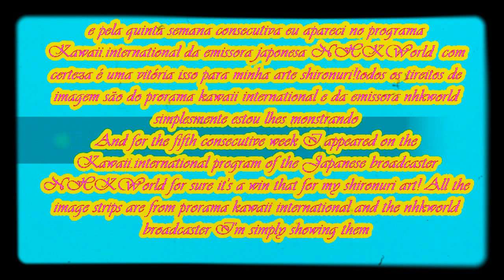NHKKawaii 02-06-2017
And for the fifth consecutive week I appeared on the Kawaii.international program of the Japanese broadcaster NHKWorld for sure this is a victory for my shironuri art! All the image rights are from the kawaii international program and the nhkworld broadcaster I am simply showing you